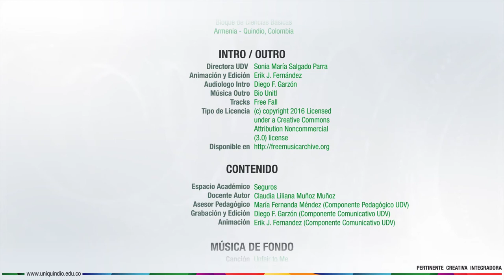Seguros - Unidad 2 - Presentación